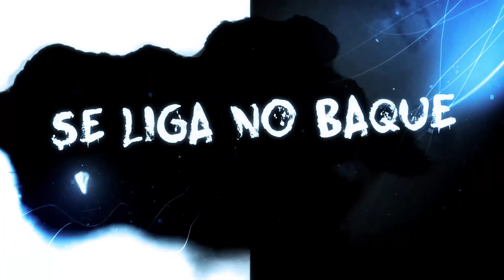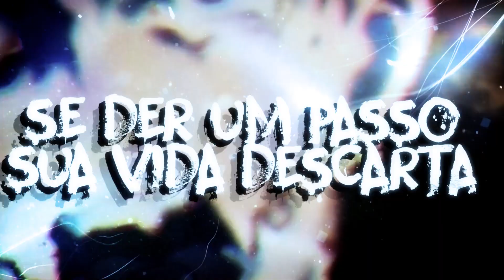Style Toge Inumaki - Energia Amaldiçoada | @oKuzanagi [Jujutsu Kaisen][Prod.Earth]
Escute também no Spotify

➽ Ficha técnica
➳ Beatmaker: Earth
➳ Mixagem: Earth
➳ Vozes: Rakan
➳ Edição: Coffee
➳ Thumbnail: Coffee
➳ Produtora: Revense Oficial

➽ Redes Membros participantes!

Letra

É energia amaldiçoada que eu transmito através da fala
Seu corpo para e cê não entende nada
Se eu mandar seu coração para

Se liga no baque, sabe que é o inumak
O portador da fala amaldiçoada
Atacando maldição de rank S
Nivel Superior pra mim não é nada

Pode vir o sukuna que eu vou quebrar todos vocês só com uma palavra
Quando seu coração parar, você vai me olhar sem entender mais nada

Joga pra mim
O inumaki
Comendo salmão com harumaki
Estudando juju
Até ficar craque

Se toma porrada
Cê sabe que é o pai que...
Bate nessas maldições
Invade os seus coração

Respeita o senpai
Não falo demais
Se eu falar demais
É bem capaz
Que todos vocês
Vão descansar em paz

Se eu mandar seu coração

Então pode vir cair na porrada
É o juju de classe elevada
Se der um passo sua vida descarta
É o inumaki da fala amaldiçoada

➽ Equipe Revense
➳ Donos: Coffeexfx, Pandy, Subyana
➳ Diretores: Hiyori, Zenkai
➳ Cantores: Subyana, Viniks, Rikiss, IG4mer, Kalyxz, Skarlye, Black, Sage, Harley Blue, Rakan!
➳ Produtores: Prod.Earth, VK Beats, Riick Palmieri, L30N
➳ Redator: Felipe Rufino
➳ Editores: Akane, Mizaki, lxv_edits, Near
➳ Jornalista: Okkumura
➳ Gerenciadores: Perera, Mauro